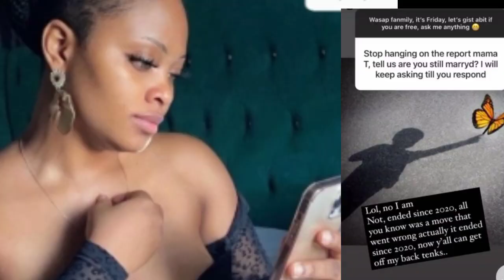This is actually happening to Liquorose in Sierra Leon, Tega Dominic attracted to Emmanuel.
Your Favourite Celebrities News Update, BBNAIJA Liquorose,  Emmanuel,  Tega.